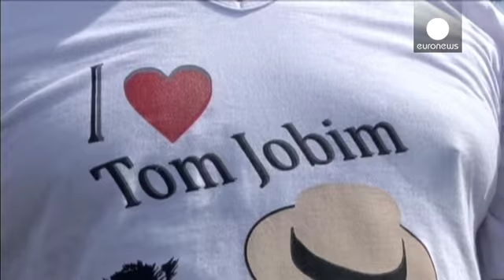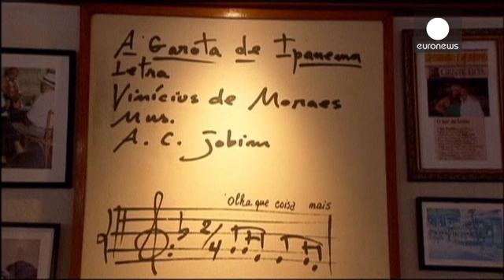Tom Jobim imortalizado em Ipanema - le mag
Tom Jobim tem a partir de agora uma estátua no Rio de Janeiro. A Cidade-Maravilhosa homenageou desta forma o autor de "Garota de Ipanema", uma das canções mais famosas no mundo inteiro. A praia de Ipanema foi o local escolhido para imortalizar António Carlos Jobim, desaparecido há 20 anos, o que agradou bastante ao seu filho, Paulo Jobim:

"- A estátua ficou num lugar bonito e quem passa pela orla vai passar por ele e depois vai ver o Caymmi e vai ver o Drummond, é, enfim, ele ficou perto da tur…